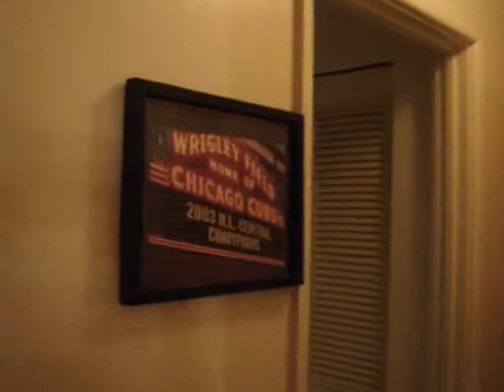YouTube Cribs/GO CUBS!!!! Part 3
Chicago Cubs Theater/Game Room/Sports Bar